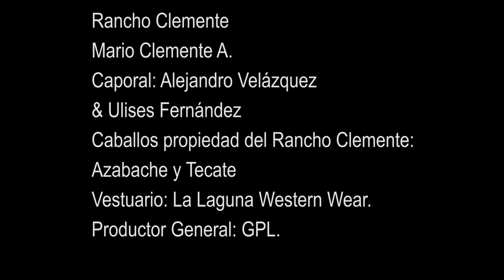Javier Aguilar - "Como una apuesta" video oficial.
"Como una apuesta" es un bolero moruno que mezcla los elementos campiranos, tradicionalmente rancheros, pero con un toque y un sonido mas vanguardista.

Den click en la manita arriba y también guarden el video en sus playlists para verlo cuando quieran.

¡Escucha «Como una Apuesta» en tu plataforma favorita!

Letra -- "Como una apuesta"
Compositor: Gerardo Padron

Este corazón
ya te cerro la puerta
lo que había entre tu y yo
fue como una apuesta

Te doy mi bendición
que al fin nada me vuesta
no pienses en volver
se te cerro la puerta

Soy perdedor
porque pague la apuesta
pero gane
al pagar la cuenta

Perdi un mundo de ilusiones
caricias falsas
que dejo mi desprecio
y también mi olvido

Yo te quise tratar como una reina
pero no te importa dar rienda suelta
pero mi corazón ya te cerro la puerta
no te pudo aguantar, se me acabo la fuerza

Tu serás el ayer que jamas regresa
porque yo ya pague la cuenta.

Director de Video: Joel Navarro
Realizador de Video: Joel Navarro
Arreglista musical: Manuel Cazáres